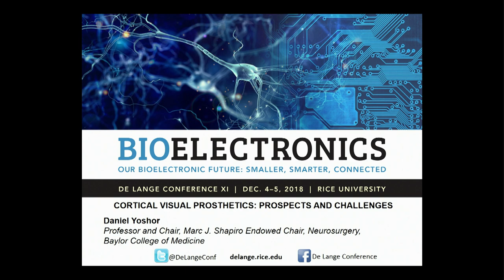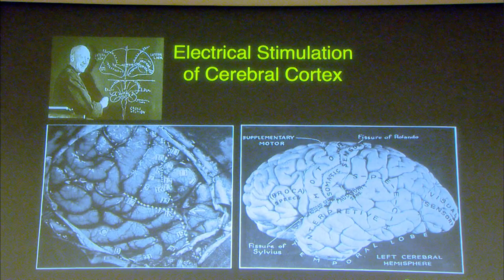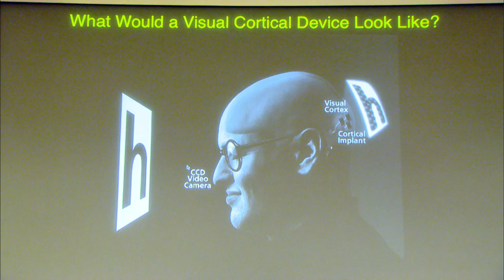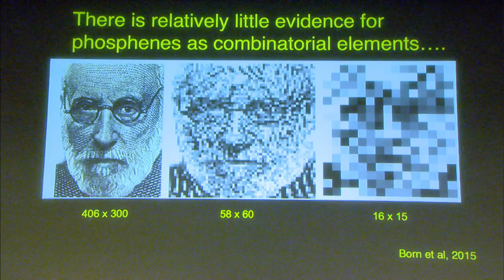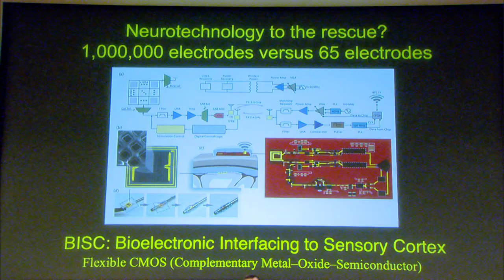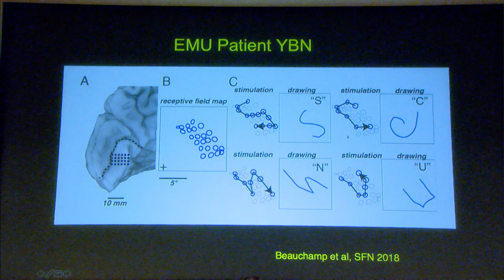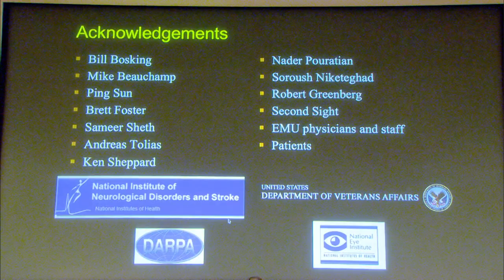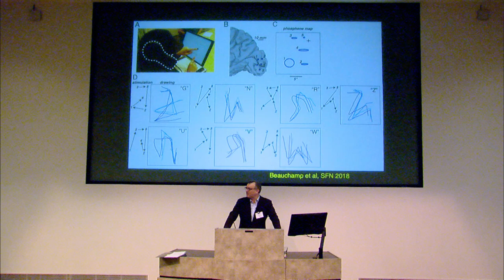Daniel Yoshor - Cortical Visual Prosthetics: Prospects & Challenges (De Lange Conference XI)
Daniel Yoshor of Baylor College of Medicine presents his research on how Bioelectronics could help restore sight to the blind.

There are currently no treatment options for most blind patients. For decades, scientists have dreamt of using technology to restore visual function through the development of visual cortical prosthetics (VCPs). VCPs aim to bypass damaged eyes and optic nerves and transmit images from a head-mounted camera directly into the intact visual cortex region of the brain. It is well established that electrical current delivered to a small region of the visual cortex produces the percept of a small flash of light, known as a phosphene, at a specific location in the visual field. By combining multiple phosphenes into forms, VCPs hope to produce percepts of useful visual images, much like pixels in a computer display. Advances in technology have led to renewed interest in developing a useful VCP, and several designs are in active development. While some challenges may be overcome with technology, overcoming others may require a deeper understand of the neurobiology of visual perception.

Biography
Daniel Yoshor is the Marc J. Shapiro Professor and Chairman of the Department of Neurosurgery at Baylor College of Medicine. As a neurosurgeon, he has extensive experience in human brain mapping and in the implantation of intracranial electrodes, including experience as an investigator in clinical trials. As a visual neuroscientist, he serves as PI for a research team that studies visual perception in human patients with implanted intracranial electrodes. His long term goals are to understand how neural activity in sensory cortex is linked to perception, and to develop a cortical visual prosthetic that employs stimulation of human visual cortex to restore vision to the blind, in collaboration with a larger team of scientists and clinicians. His research is funded by the NIH, DARPA, and the VA, and has been published in leading journals including Journal of Neuroscience, Cerebral Cortex, Journal of Neurosurgery, Current Biology, PNAS, and Nature Neuroscience.